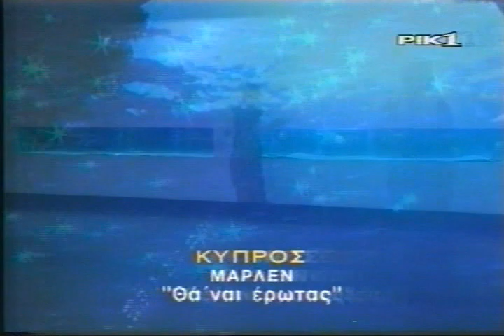Thane erotas/clip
Eurovision 99 Thane erotas clip with Marlain singing music by George Kallis and lyrics Andreas Karanicolas.Marlain is curently making a career in Greece and George Kallis is writing music for films his latest being Highlander The Source, out this summer.Andreas Karanicolas is a music broadcaster at Cybc.